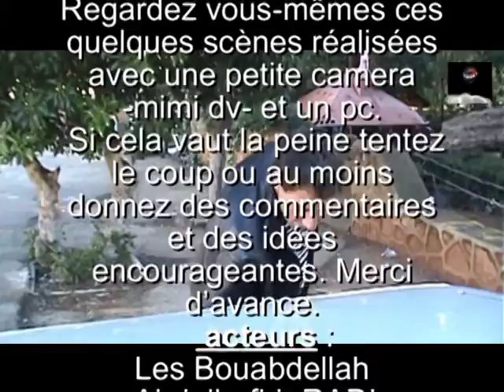Driss Serhani presente RADI dans le projet de film REGLEMENT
radi 1ère partie